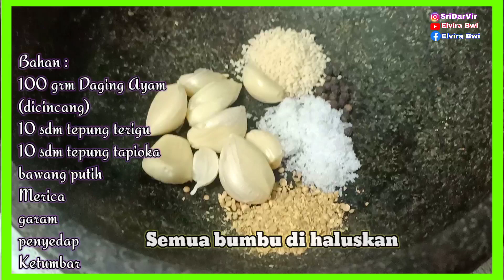Resep Cilok Ayam Enak dan Mudah || Menul Menul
Assalamu'alaikum
Channel saya meng-uplod keseharian saya dan mencoba resep resep masakan untuk belajar memasak